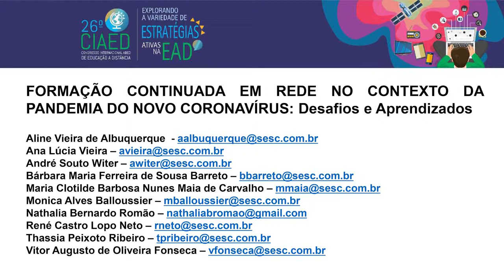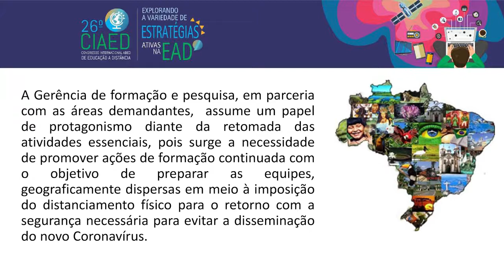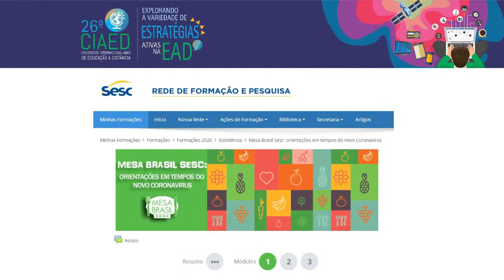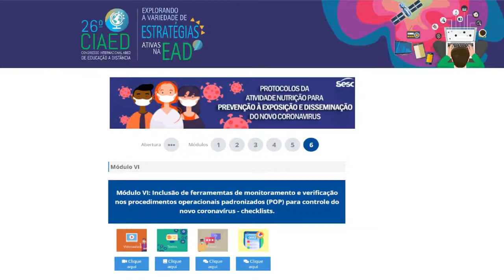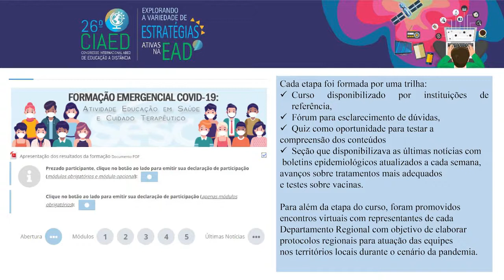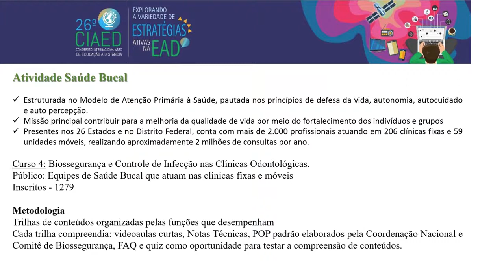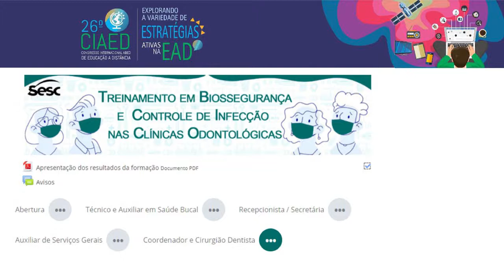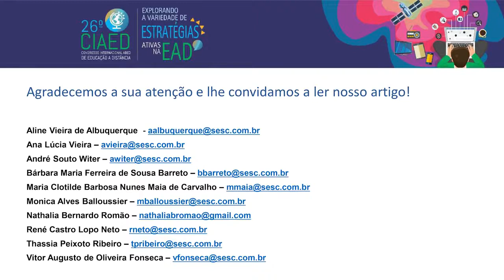FORMAÇÃO CONTINUADA EM REDE NO CONTEXTO DA PANDEMIA DO NOVO CORONAVÍRUS: DESAFIOS E APRENDIZADOS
TC 60614 - Trabalho Científico aprovado para apresentação no 26º CIAED - Congresso Internacional ABED de Educação a Distância
Tipo: Relato de Experiência Inovadora (EI)
Categoria: Métodos e Tecnologias
Setor Educacional: EDUCAÇÃO CORPORATIVA, EDUCAÇÃO CONTINUADA EM GERAL

Resumo
O PRESENTE RELATO APRESENTA A EXPERIÊNCIA DO SESC NA ORGANIZAÇÃO DE AÇÕES DE FORMAÇÃO CONTINUADA DIRECIONADAS, EM CARÁTER DE EMERGÊNCIA, ÀS EQUIPES QUE ATUAM NAS ÁREAS DE SAÚDE E ASSISTÊNCIA. AS INICIATIVAS FORAM PLANEJADAS, ORGANIZADAS E REALIZADAS COM OS DESAFIOS DECORRENTES DAS LIMITAÇÕES IMPOSTAS PELO DISTANCIAMENTO FÍSICO PARA PREVENÇÃO DO NOVO CORONAVÍRUS COMO ETAPA PREPARATÓRIA AO RETORNO ÀS ATIVIDADES. NA BUSCA POR INOVAÇÕES METODOLÓGICAS REFERENTES À FORMA COMO ATÉ ENTÃO, ESTRUTURÁVAMOS AS AÇÕES FORMATIVAS, PARA DEFINIÇÃO DAS TRILHAS FORMATIVAS FORAM SEGUIDOS OS SEGUINTES PASSOS: 1) PESQUISA DIAGNÓSTICA; 2) ALINHAMENTO CONCEITUAL COM CURADORIA DE CONTEÚDO; 3) PRODUÇÃO E VIDEOAULAS; 4) INDICAÇÃO DE CONTEÚDOS COMPLEMENTARES AO CONTEÚDO; 5) ESPAÇO PARA ESCLARECIMENTO DE DÚVIDAS E TROCA DE EXPERIÊNCIAS; 6) QUIZZES PARA TESTAR CONHECIMENTOS E 7) DISCUSSÃO E VALIDAÇÃO DE PROTOCOLOS REGIONAIS PARA ATUAÇÃO EM TERRITÓRIOS LOCAIS DURANTE A PANDEMIA. TIVEMOS APROXIMADAMENTE 4 MIL FUNCIONÁRIOS INSCRITOS E PERCENTUAL DE ENGAJAMENTO SUPERIOR A 70% E MAIS DE 62% DE CONCLUINTES.

Autores
- ALINE VIEIRA DE ALBUQUERQUE - SESC -